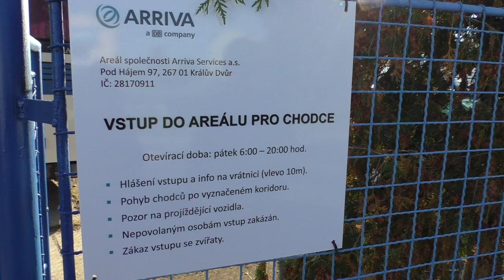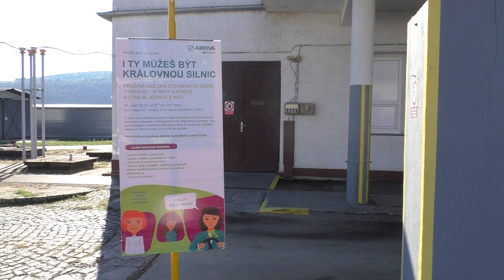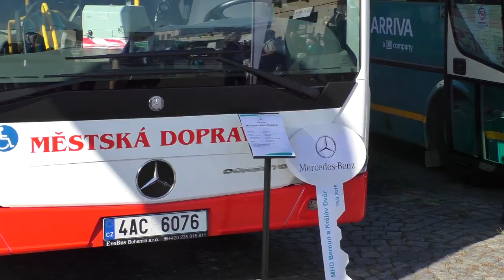DOD u Probo Busu 2015 | DOPRAVNÍ AKCE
Současně s DOD v Praze Hostivaři se podobná akce konala i v Berouně. A nebylo to špatné - více ve videu ;)

Poznámka: Jedná se o vlog - obsahová i technická kvalita videa je nižší, než u obyčejných videí Metrobusu. Ale doufáme, že se ti bude i tento styl videí jednou za čas líbit :)